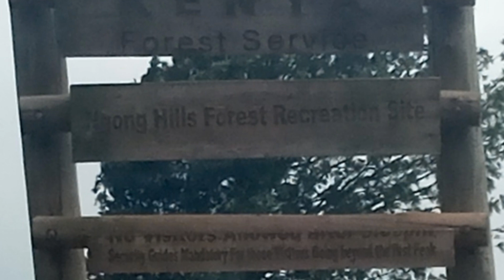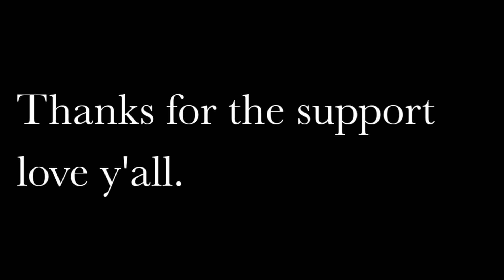Turning 20 in style😍best birthday ever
How about we walk together on my first vlog.
Thanks so much for always supporting me, I love y'all